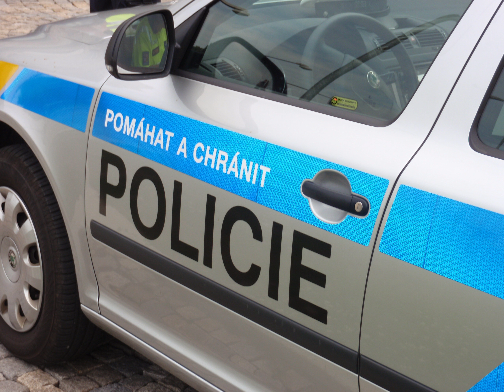TELEFONÁTY Z PODVODNÉ NADACE